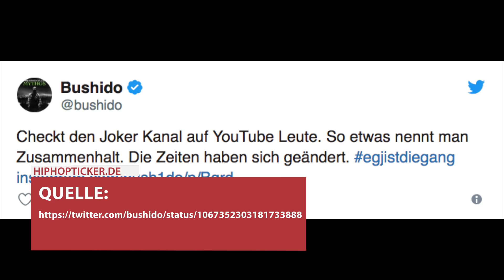Fler antwortet Capital Bra & Ansage an Bushido! - "Drogenkonsum", "kranke Person"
Fler gibt jetzt einen erwachsenen Rat an Capital Bra und dessen Umfeld und adressiert dabei Bushido und ersguterjunge. Kommt es zum neuen Beef zwischen Bushido und Fler?

► Textnews zum Video:
Fler reagiert auf Capital Bra: “So eine kranke Person!” und Ansage gegen Bushido & ersguterjunge

Capital Bra droht Fler: “Du hast ganz Wedding verraten!”, neues Album angekündigt & Fler stürmt Youtube-Trends!

Bushido kommentiert Disstrack gegen Fler: Capital Bra mit Ansage gegen Fler!

Fler reagiert auf Diss von Capital Bra und spielt auf ersguterjunge-Chef an!

Capital Bra disst Fler “Ach Patrick Ach”: “Fler ist eine Transe!”, Kritik von Fans & Hintergrund!

Arafat Abou-Chaker mit Statement nach Razzia: Inszenierung vs. Realität

Miami Yacine reagiert auf Diss von Fler: “Wer hat…”?!

► Diskutiere mit!

Wie siehst Du Flers Reaktion auf die Drohungen von Capital? Denkst Du er hat recht? Und wird es zu einem neuen öffentlich ausgetragenen Beef zwischen Bushido und Fler kommen?

► Was ist hiphopticker.de?
Egal ob Bushido, Farid Bang, Kollegah, Cro, die Beginner oder Samy Deluxe. Egal, ob Straße oder Uni. Egal, ob Gangsta oder Backpacker! Hiphopticker.de hat sie alle! :) Alle aktuellen News rund um deutschen Rap!